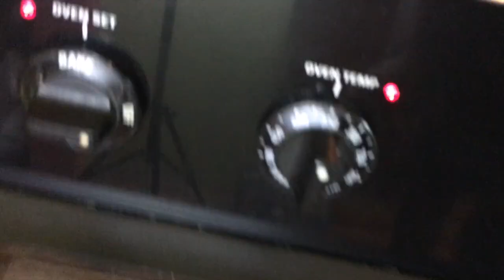The BEST Shark Meat You'll Ever Try!! Cooking With Kym!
Sooooo. I did a thing... turns out I bought shark meat by accident and didn't actually know how to make it, so if y'all are interested to see how I finessed this meal.. watch this video!!!

I look forward to sharing ideas and working with y’all.